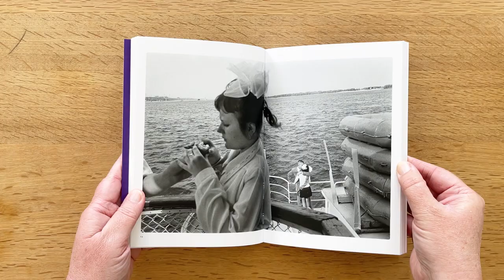Wonderland by Jason Eskenaz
Wonderland by Jason Eskenaz (signed)
The Black Garden Trilogy is complete with the printing and publication of the 2nd edition of Wonderland: A Fairy Tale of the Soviet Monolith (Wonderland~Black Garden~Departure Lounge).

This edition is bigger than the original book to match Departure Lounge. The edit and sequence is the same as the original book.

The USSR was not only a vast closed territory with extensive geographical boundaries that stretched from Europe through Asia but is also a huge well of memory or dis-memory - a utopian vision that became a dystopian nightmare lasting nearly a century. The story of Communism is the story of the 20th century. For many, the Soviet Union existed, like their childhood, as a fairy tale where many of the realities of life were hidden from plain view. When the Berlin Wall finally fell so too did the illusion of that utopia.

But time changes memory. The ex-Soviets confused the memory of their innocent youth for their nation's utopian vision, unable to confront its history and thus creating nostalgia for tragedy. This book tries to seek and portray the socialist dream, the nightmare of the USSR beneath the veneer and the reality that emerged after the fall. And like all fairy tales try to teach us: the hard lessons of self-reliance.